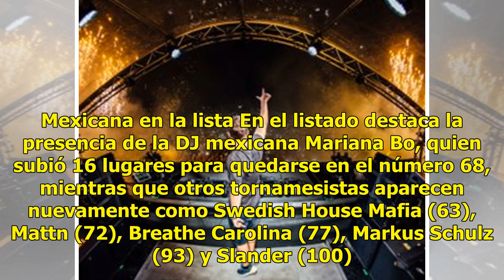Martin Garrix es nombrado el mejor DJ del mundo por tercera vez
México (Notimex).- Por tercer año consecutivo el productor holandés de música electrónica Martin Garrix, de 22 años, vuelve a ser el mejor DJ del mundo, y defiende su trono gracias a la popularidad que tiene entre sus admiradores. En el segundo puesto se mantiene la dupla belga Dimitri Vegas & Like ...